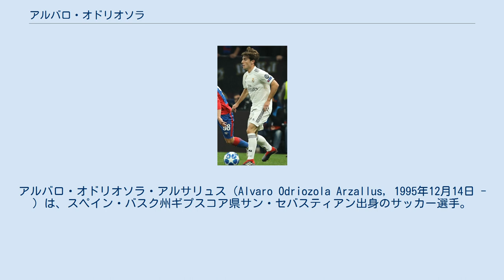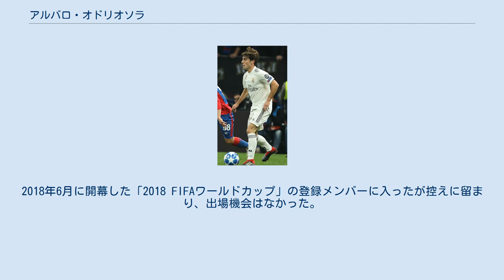アルバロ・オドリオソラ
レアル・ソシエダBの選手
アルバロ・オドリオソラ・アルサリュス（Alvaro Odriozola Arzallus, 1995年12月14日 - ）は、スペイン・バスク州ギプスコア県サン・セバスティアン出身のサッカー選手。
セリエA・ACFフィオレンティーナ所属。
 1995年12月にサン・セバスティアンで誕生。
地元のレアル・ソシエダの下部組織に加入し、2017年1月にトップチームにデビューした後は、瞬く間に主力に定着し、スペイン期待の若手の一人と将来を嘱望され、レアル・マドリードやバルセロナなどの強豪クラブからの興味が報じられようになる。
 2018年7月5日、レアル・マドリードはレアル・ソシエダとオドリオソラの移籍で合意に達したことを発表した。
契約期間は6年間でソシエダとの契約解除金は4000万ユーロ（約57億）に設定されていたが、両クラブ間の交渉により移籍金3000万ユーロ＋インセンティブ500万ユーロ（総額45億）と報じられている。
なお、レアル・マドリードの監督はオドリオソラをスペイン代表デビューさせた恩師のフレン・ロペテギである。
同シーズンはダニエル・カルバハルの怪我もあり右サイドバックでコンスタントに出場機会を得るも、4月に鎖骨を骨折して離脱した。
結局このシーズンは22試合に出場した。
 2020年1月22日、FCバイエルン・ミュンヘンは、2019-20シーズン終了までの期限付きでオドリオソラを獲得したことを発表した。
しかし、レンタル先でも不調に喘ぎ、リーグ戦5試合の出場にとどまり、9月3日にレアル復帰が発表された。
 2021年8月28日、セリエAのACFフィオレンティーナへ1シーズンのレンタル移籍が決まった。
 デビューから間もなく2017年3月にスペインU-21代表に初召集され、同年6月の「UEFA U-21欧州選手権2017」の登録メンバー入りして、準優勝に貢献した。
 同年10月6月、「2018 FIFAワールドカップ・ヨーロッパ予選」の対アルバニア代表戦でA代表デビューを果たすと、アシストしてワールドカップの出場確定に貢献した。
2018年6月に開幕した「2018 FIFAワールドカップ」の登録メンバーに入ったが控えに留まり、出場機会はなかった。